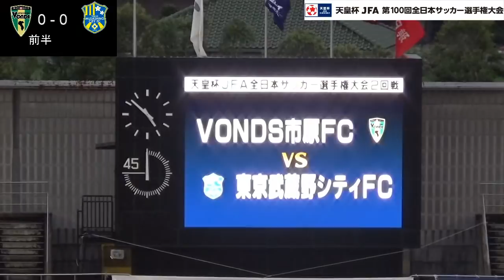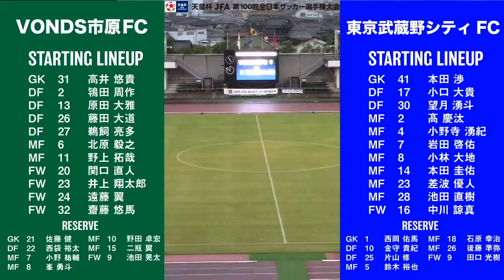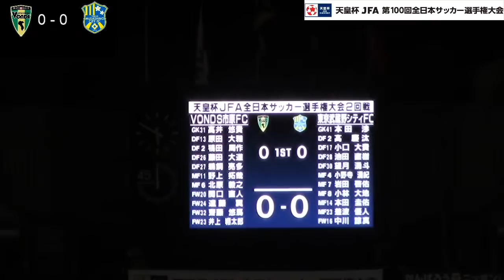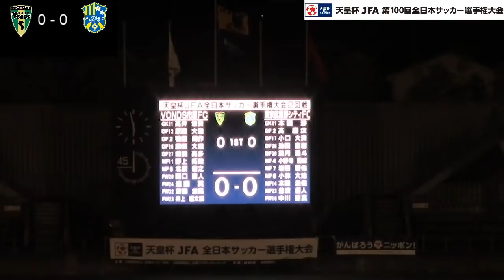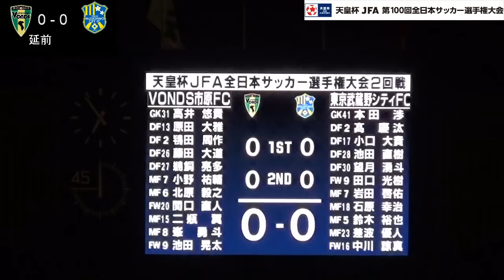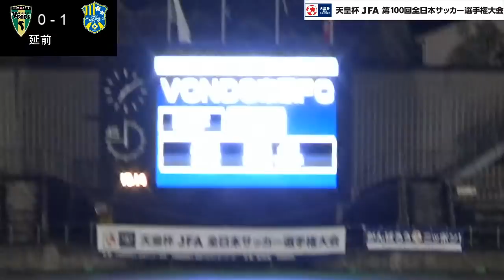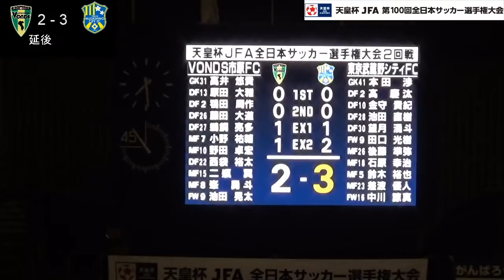天皇杯JFA100回全日本サッカー選手権大会2回戦LIVE配信 VONDS市原FC(千葉県代表)vs東京武蔵野シティ(東京都代表)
天皇杯JFA第100回全日本サッカー選手権大会2回戦
VONDS市原FC(千葉県代表)vs東京武蔵野シティ(東京都代表)
9月23日17:00キックオフ
ゼットエーオリプリスタジアム

【VONDS市原FCスタメン】
GK 31 高井 悠貴
DF 2 鴇田 周作
DF 13 原田 大雅
DF 26 藤田 大道
DF 27 鵜飼 亮多
MF 6 北原 毅之
MF 11 野上 拓哉
FW 20 関口 直人
FW 23 井上 翔太郎
FW 24 遠藤 翼
FW 32 齋藤 悠馬

【VONDS市原FCリザーブ】
GK 21 佐藤 健
DF 22 西袋 裕太
MF 7 小野 祐輔
MF 8 峯 勇斗
MF 10 野田 卓宏
MF 15 二瓶 翼
FW 9 池田 晃太

【東京武蔵野シティFCスタメン】
GK 41 本田 渉
DF 17 小口 大貴
DF 30 望月 湧斗
MF 2 髙 慶汰
MF 4 小野寺 湧紀
MF 7 岩田 啓佑
MF 8 小林 大地
MF 14 本田 圭佑
MF 23 差波 優人
MF 28 池田 直樹
FW 16 中川 諒真

【東京武蔵野シティFCリザーブ】
GK 1 西岡 佑馬
DF 10 金守 貴紀
DF 25 片山 修
MF 5 鈴木 裕也
MF 18 石原 幸治
MF 26 後藤 準弥
FW 9 田口 光樹